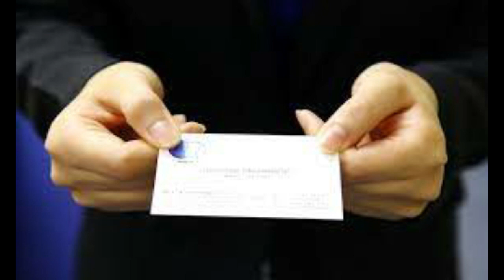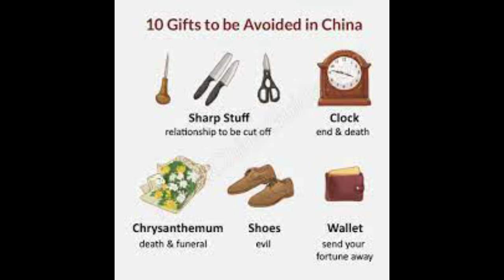චීනයේ සාම්ප්‍රධායික සිරිත් විරිත්